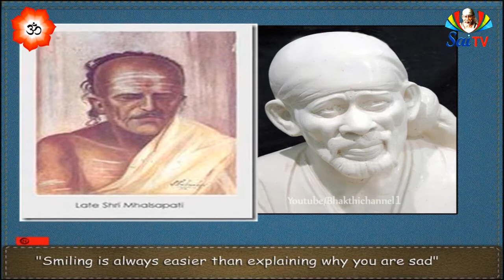SAMARDA SADGURU EPISODE 04 PART 1#SaiSatcharitra